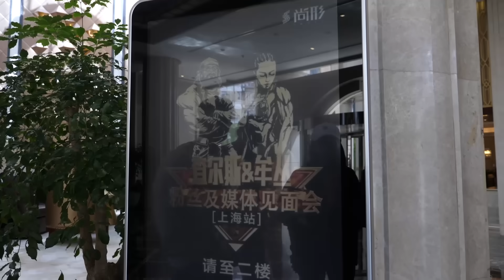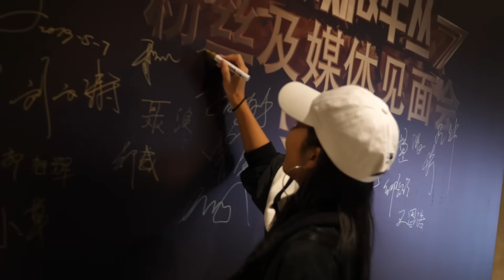“免费”赠送全世界最“贵”的私教课！